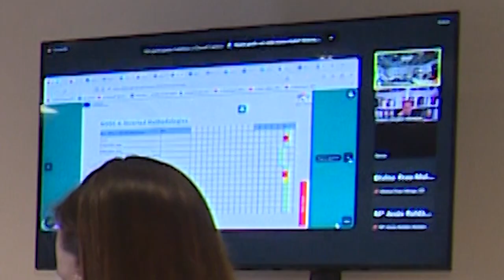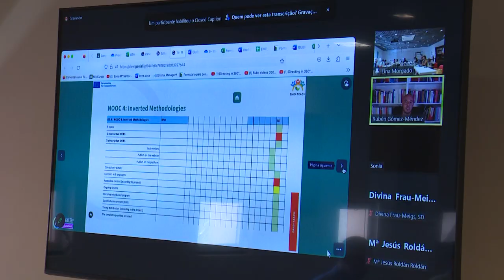ENID-TEACH third transnational meeting at Universidade Aberta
On the 17th and 18th of July 2023, the ENID-TEACH partnership has met at the premises of Universidade Aberta in Lisbon.
In this video there are summaries of the event, with short interviews to some participants.